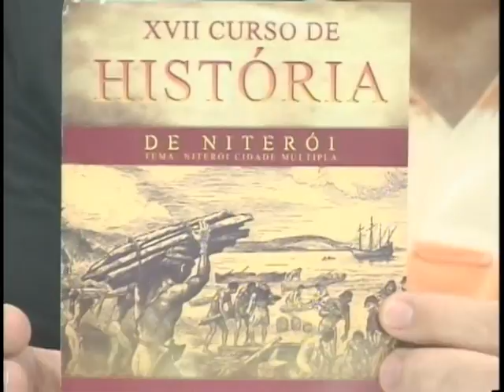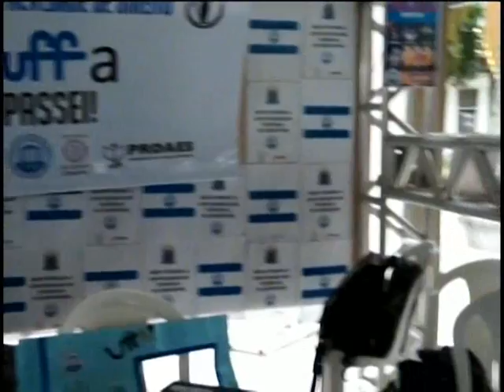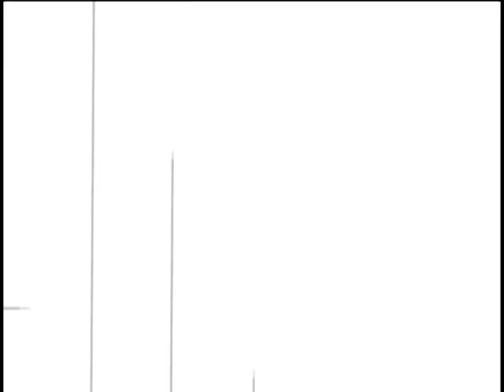Grupo Mônaco - Cultura e Saúde - Edição de 19/08/2014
Grupo Mônaco - Cultura e Saúde. Edição de 19/08/2014, com o convidado Marcus Vinicius Macedo Varella (Institutos Históricos e Geográficas de Niterói e de São Gonçalo). Apresentação de Carlos Mônaco e Elizabeth do Valle. Unitevê - UFF (Canal Universitário de Niterói).